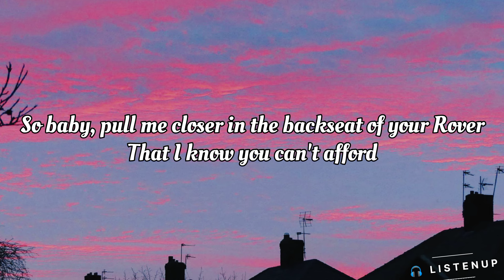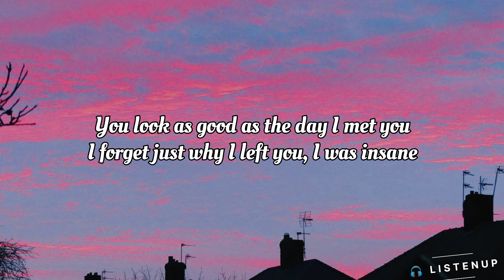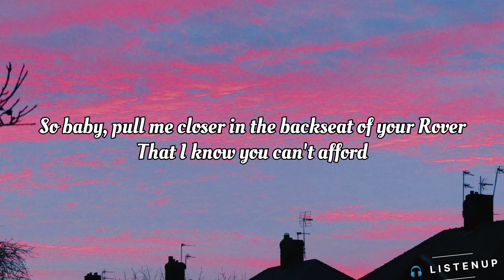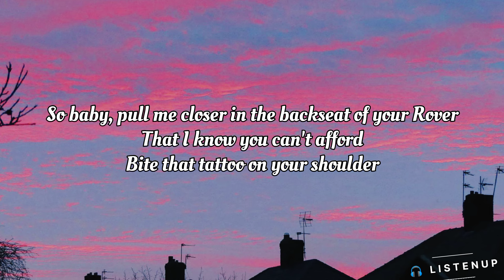The Chainsmokers ft. Halsey - Closer (lyrics Video)